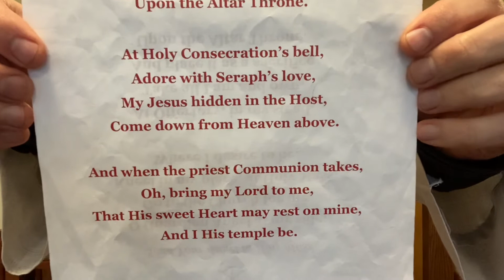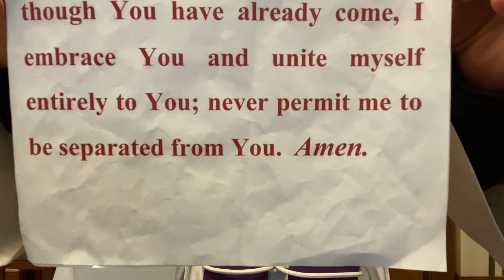Fourth Saturday of Lent